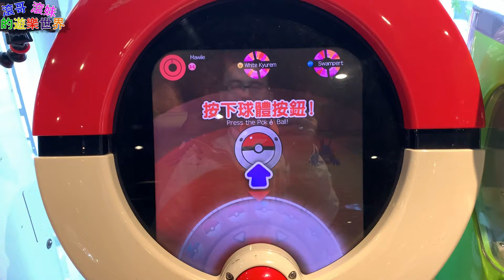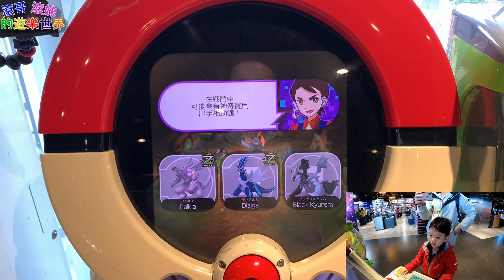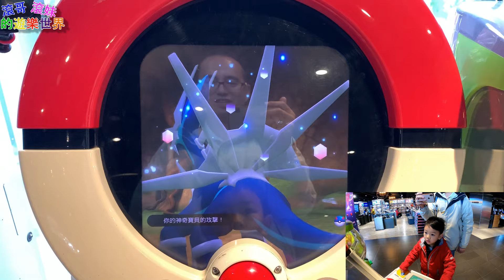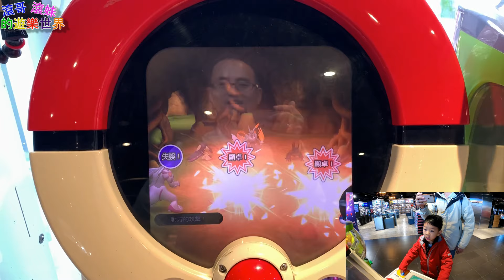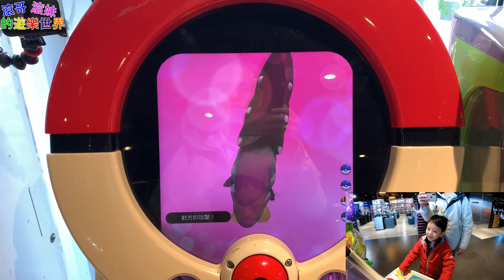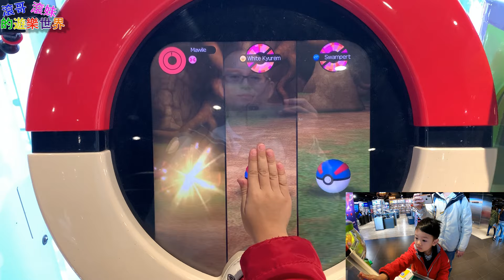【寶可夢 Pokemon Tretta】終於抓到焰白酋雷姆了!!強力組合 帝牙盧卡+帕路奇亞+闇黑酋雷姆 出馬!!開心到跳舞【滾哥滾妹的遊樂世界】